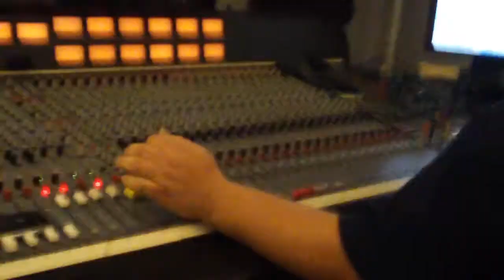Damnation Album Recoring "The Way"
At the studio Nacho is recording the overlay track on The Way.